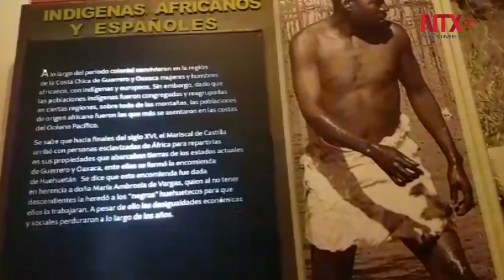En Azoyú, Guerrero, inauguran museo afromexicano con más de 150 piezas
El nuevo Museo Comunitario Afromexicano, exhibe más de 150 piezas de la vida cotidiana de los pobladores de Azoyú, Guerrero